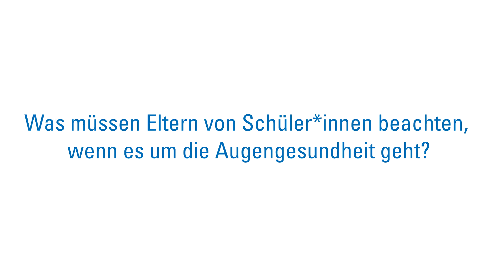Gutes Sehen zum Schulstart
Eltern wollen das Beste für Ihre Kinder und wünschen sich für den ersten Schultag nach den Ferien, dass der Start in die Schule (wieder) möglichst gut gelingt. „Auch bei den Kleinsten kann gutes Sehen nicht unbedingt als gegeben vorausgesetzt werden“, sagt Univ.-Prof. Nicole Eter, Direktorin der Klinik für Augenheilkunde am UKM. Sie befürwortet deswegen die Einführung eines allgemeinen Seh-Screenings beim Augenarzt vor der Einschulung. Worauf Eltern beim Schulstart achten sollten und warum das Spielen an der frischen Luft positive Effekte hat, erklärt die Augenärztin im Video.